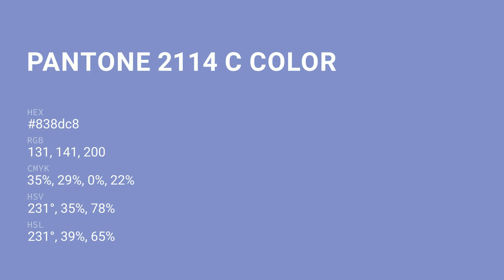color 838dc8 hex color - Violet color - Warm color 838dc8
What color is ? 838dc8 hex color - Violet color - Warm color 838dc8

Hex 838dc8 Color Code is also known as color.